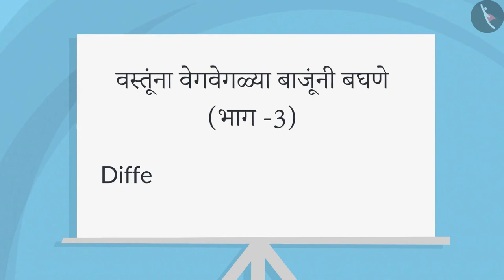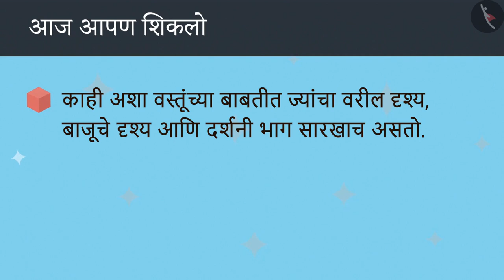त्रिमितिय वस्तू वेगवेगळ्या बाजूंनी पाहणे|Part 3/3|Different views of 3d objects|Marathi|Class 4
त्रिमितिय वस्तू वेगवेगळ्या बाजूंनी पाहणे|Part 3/3|Different views of 3d objects|Marathi|Class 4 | आकार आणि स्थान | कक्षा 4 | NCERT | जग असे दिसते

Different views of 3d objects | Shapes and Space | Grade 4 | NCERT | The way the world looks

Welcome to part 3 of Different views of 3d objects. In this video, we will discuss various misconceptions and/or common errors related to Different views of 3d objects.